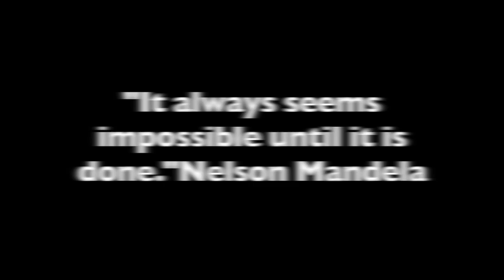Documentary of Chinese Students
中国留学生在美国雪城大学的生活